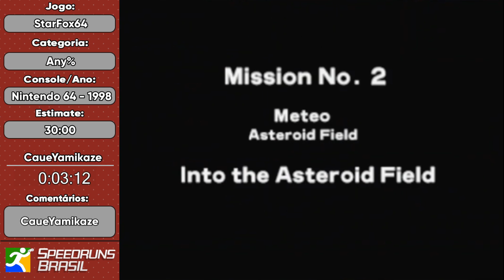StarFox64 (Any%) por CaueYamikaze Parte 1 - Maratona Super N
A Maratona Super N é uma maratona temática de speedruns voltada a jogos e consoles da Nintendo e que aconteceu entre os dias 4 e 6 de Dezembro, no canal da SpeedrunsBrasil.